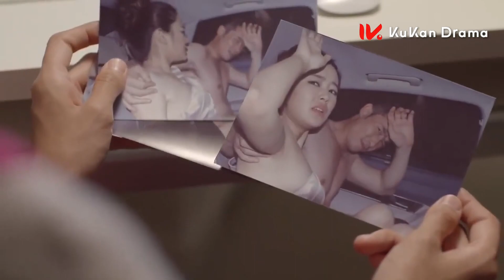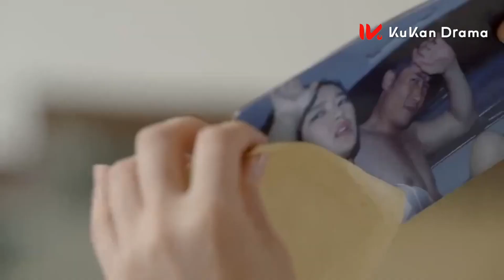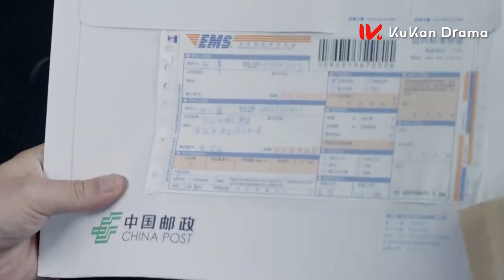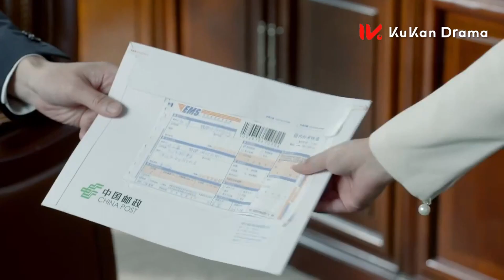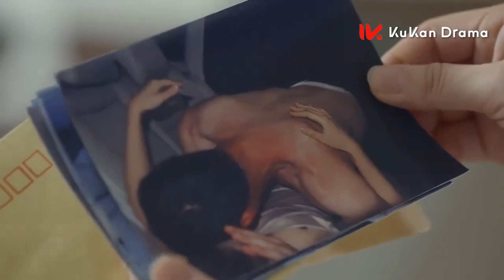【都市情感电视剧】《第二次人生 THE SECOND LIFE》EP21 ：富家千金一夜淪為貧窮灰姑娘 努力奮鬥終於贏得新幸福 | 王媛可 蘆芳生 倪虹潔 | KUKAN Drama